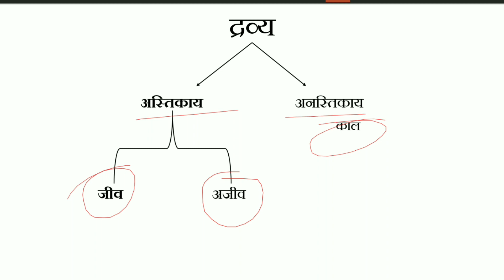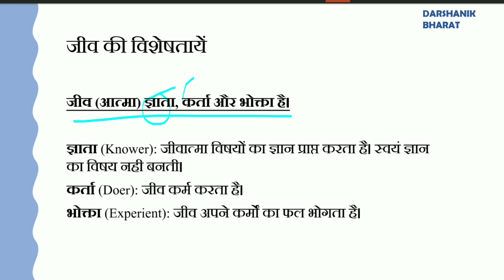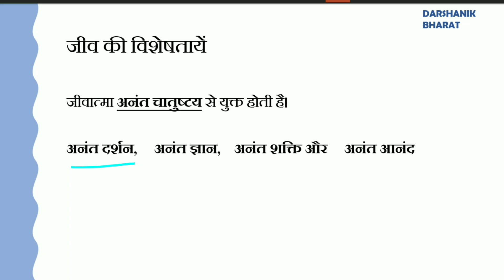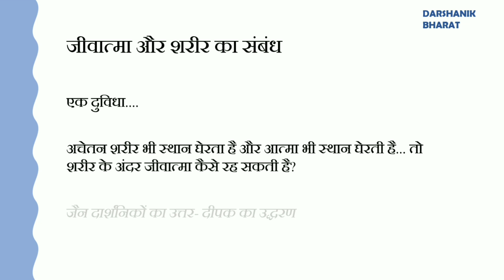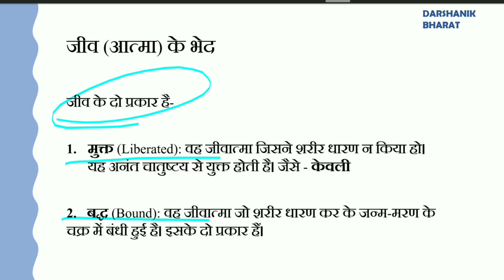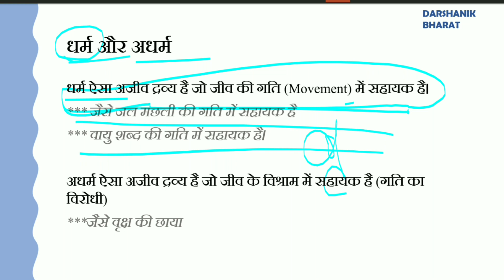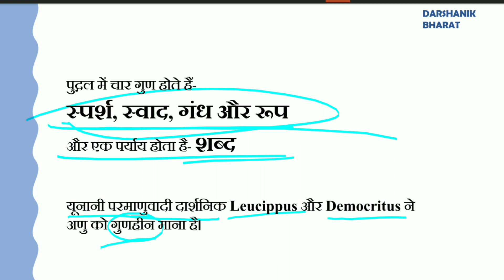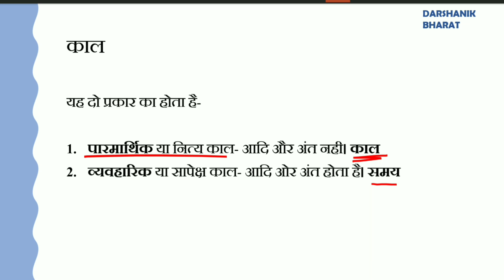#19. Jain Philosophy: Jiva and Ajiva Dravya ॥ UPSC PCS BPSC NET Philosophy Optional in Hindi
यह वीडियो आपको जैन दर्शन के अस्तिकाय(EXTANDED) और अनास्तिकाय (NON-EXTANDED) द्रव्य आदि की जानकारी देती है।

इसमे आप जानेंगे
जीव,
अजीव,
पुद्गल,
काल,
धर्म,
अधर्म,
आकाश,
बद्ध जीव
मुक्त जीव
आदि